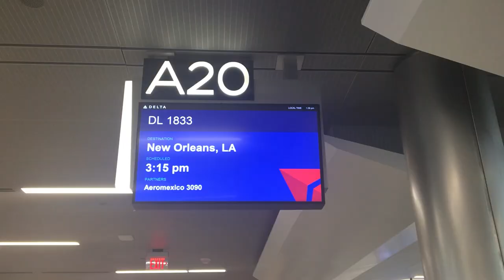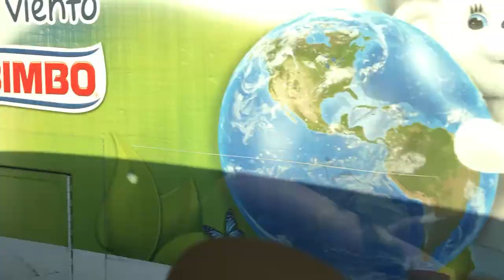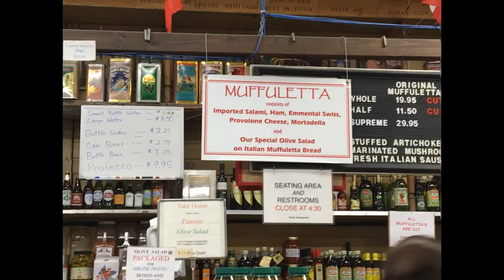Norwegian Getaway - Feb 2020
A quick summary of our pre-pandemic cruise as edited by my daughter.  Hope you enjoy!